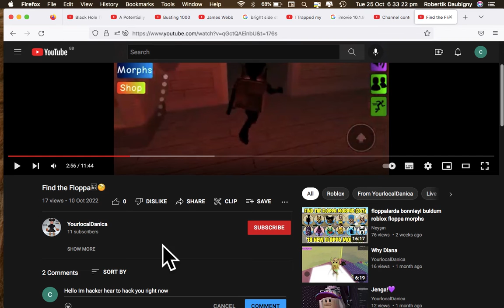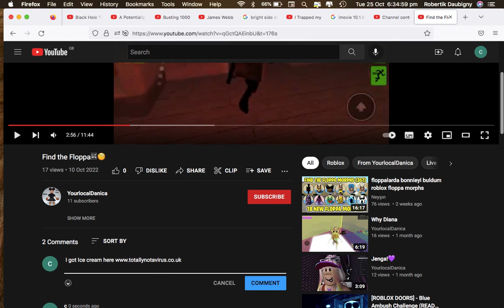Hacker Prank On YourLocalDanica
5u65cr1b3